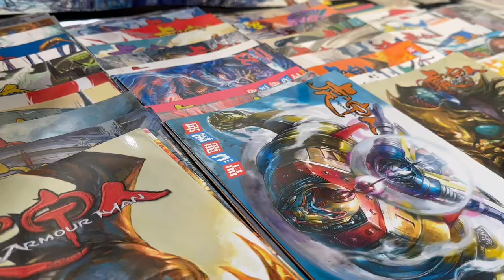2024.08.20 - ArmourMan 2024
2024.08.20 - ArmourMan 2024